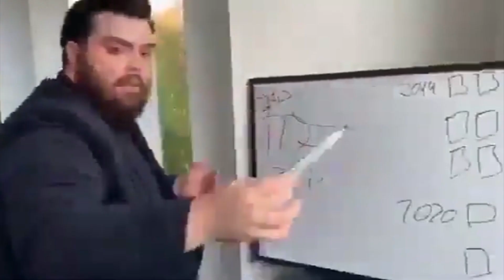NUZLOCKE POKÉMON ÉMERAUDE | #39 : Objectif Rayquazou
Et voici que voilà le NUZLOCKE POKÉMON ÉMERAUDE : un bon Nuzlocke challenge vanilla à la sauce familiale assaisonné de sel, de drama, et d'humour miteux. Comme toujours, un montage rythmé de qualiteyyy et une petite touche de Youtube Poop [YTP FR] de la street frer pour pimenter le tout. Rejoignez le duo iconique de SuperRosel & Vinz' dans leur quête ultime pour devenir le meilleur dresseur Pokémon (ou se viander comme de gros mauvais).